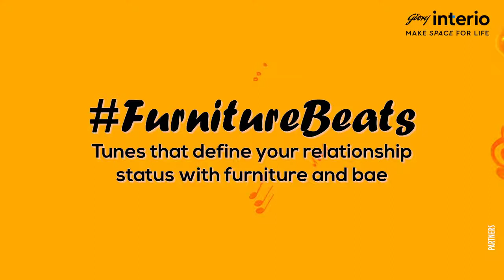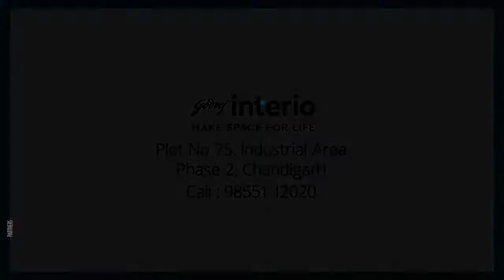Furniture Beats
Only if our furniture could sing! We're assuming these are the songs they would sing to laugh off at our relationship status!